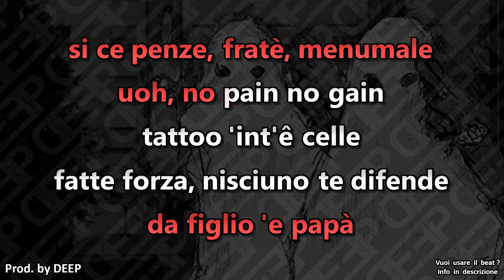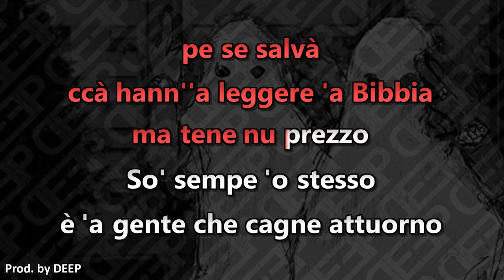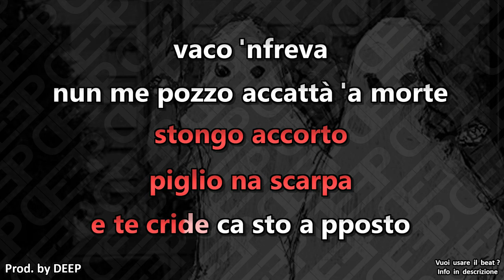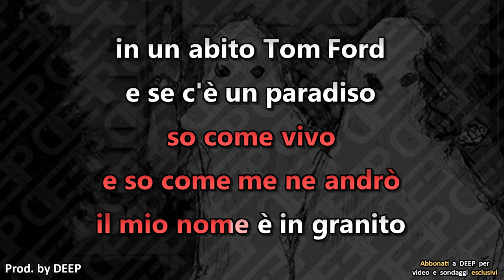TY1 ft. Geolier, Marracash: FANTASMI (Karaoke - Instrumental)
Artisti: TY1, Geolier, Marracash
Brano: Fantasmi